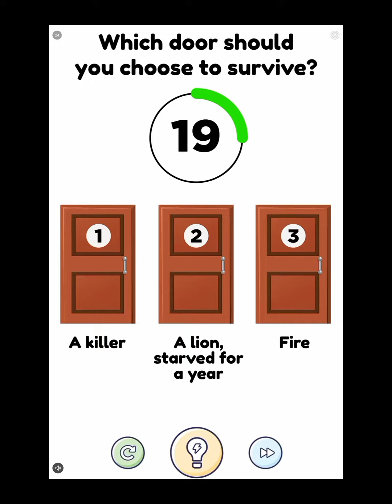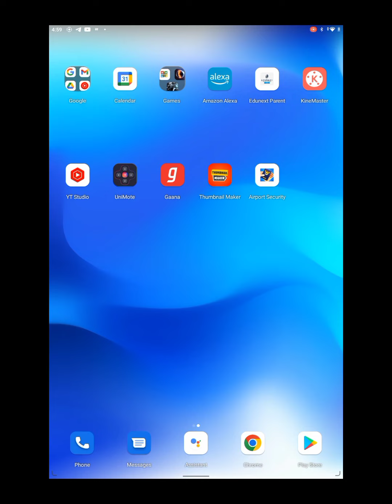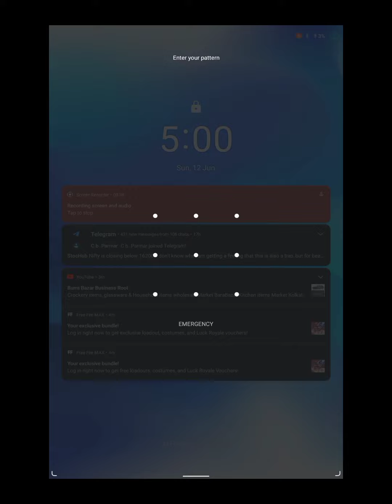new game 2